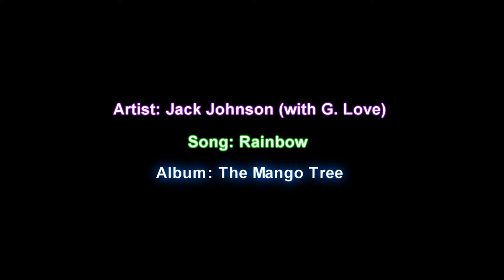The Fun Series Part 3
Snowy Ocean Entertainment's "The Fun Series" Part 3 Edited and Directed by David Warren Artist: Jack Johnson (With G. Love) Song: Rainbow Album: The Mango Tree